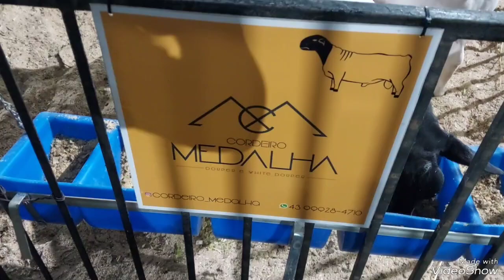expofazenda 2024 foi top